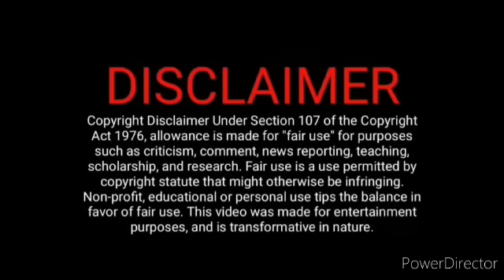பொம்மி இருப்பதை உணர்ந்த சித்தார்த் அதிர்ச்சி